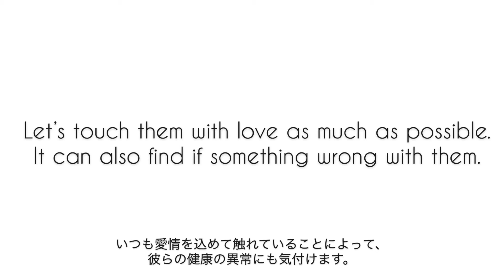ヌーヌーのブラッシングタイム Nunu's brushing time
ぺット ブラッシング lhasaapso ヌーヌーは長い被毛の犬種ラサ・アプソ。抜け毛は少ないけど、長い毛は放っておくと毛玉になってしまうので、毎日のブラッシングが日課です。ヌーヌーがブラッシングを好きになってくれるようにあくまで自己流でブラッシングしているので、参考程度、もしくはリラクゼーション目的としてお楽しみください😊💞
使用したスリッカー：肌を傷つけない先端玉突きスリッカー。

※This video shows how Nunu is brushed as an example. Please find the way your pets can relax or please watch just for your relaxation😊💞